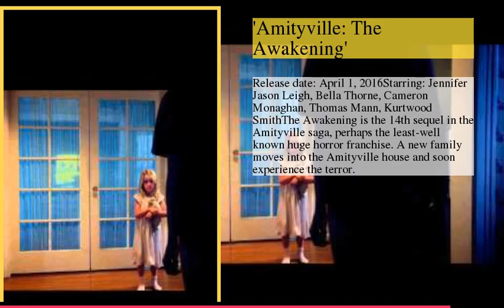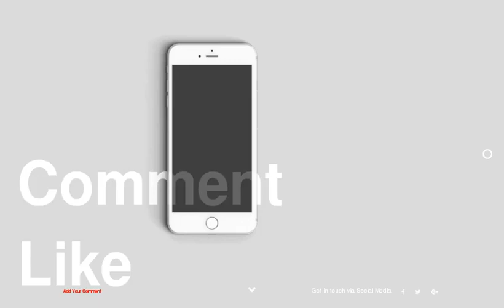Every Sequel, Remake &amp; Reboot Coming in 2016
be creativo
1 : 'The Divergent Series: Allegiant'
2 : 'Batman v Superman: Dawn of Justice'
3 : 'My Big Fat Greek Wedding 2'
4 : 'Amityville: The Awakening'
5 : 'Barbershop: The Next Cut'